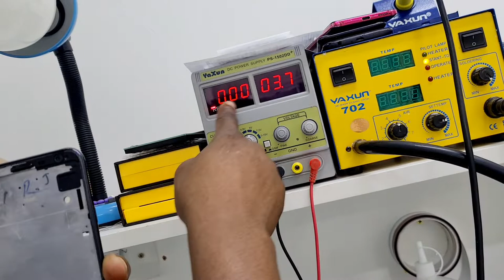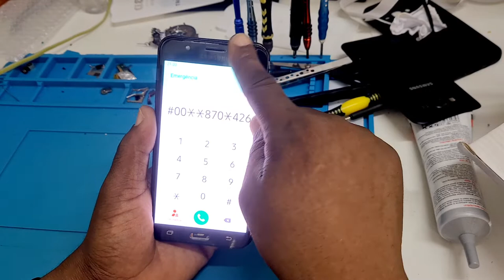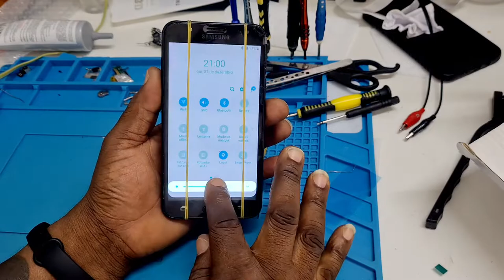baw chajnje ekran samsung galaxy j7neo byen rapid e fasil